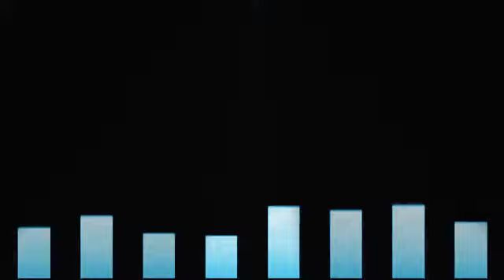GL TAKE ME BACK FUNK